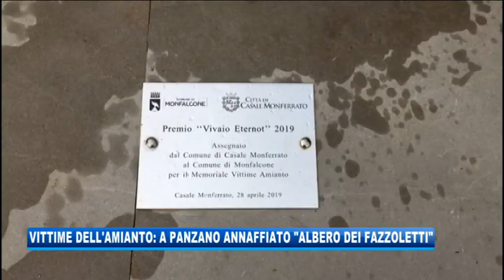29/04/2020 - VITTIME DELL'AMIANTO: A PANZANO INNAFFIATO “ALBERO DEI FAZZOLETTI”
IL NOTIZIARIO (mercoledì 29 aprile 2020) - Ieri a Monfalcone è stata ricordata la giornata mondiale per le vittime dell'amianto: una cerimonia in forma ridotta, per il coronavirus, ma ugualmente sentita nella città dei cantieri.